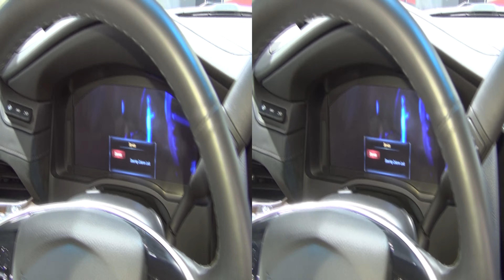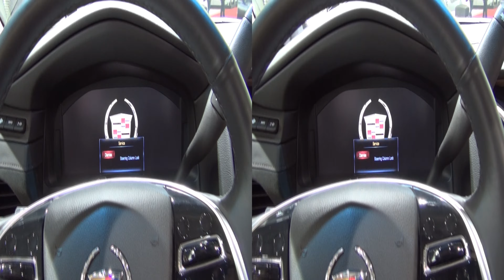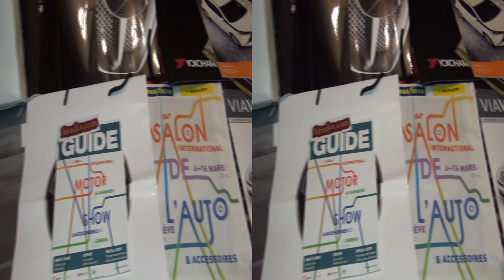Cadillac Escalade 6.2L V8 AWD AT (2015) Exterior and Interior in 3D 4K UHD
Cadillac Escalade 6.2L V8 AWD AT car seen from outside and inside in 3D.

The car was presented at Geneva Motor Show 2014. It will go on sale by the end of year 2014.

Автомобил Кадилак Ескалад 6.2Л В8 АВД АТ видян отвън и отвътре в 3Д.

Автомобила беше представен на Автомобилен Салон Женева 2014 г. Ще е в продажба към края на 2014-та година.